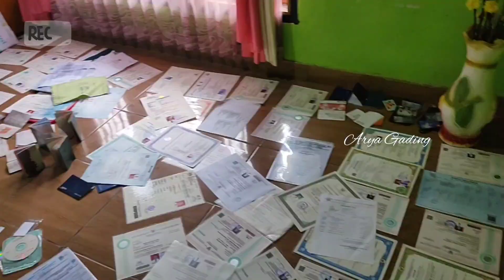KAPAL TONGKANG DAN KAPAL TUNDA (TUG BOAT) KANDAS DI PANTAI PASAR SELUMA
Dua kapal terdampar pada hari Minggu, 01 April  2021 Pukul 05.15 WIB mendapatkan laporan telah terjadi laka laut Kapal TB .Anugerah 12 dan kapal tongkang sentosa jaya 2707 muatan kosong terdampar pada koordinat 4°9'16,55044''102°32'1,35393"E di perairan Seluma kec.seluma Selatan Kab.Seluma.

a. Data Kapal:

Nama Kapal: TB ANUGERAH 12
Agen: PT.Sarana sukses Maritim.
Nahkoda: Raja Andri Maezal
Tujuan: Teluk Bayur Sumatera Barat
Jumlah ABK: 11 ABK

Nama Kapal : Sentosa jaya 2707
Pemilik Kapal: PT.Jambi Anugerah mandiri.
Muatan  : Kosong.
Alamat: Jakarta Utara

b. Kerugian:
Personil: Nihil
Material: 2 Kapal terdampar.

*Kronologis Kejadian:*

1. Pada hari Rabu Tanggal 31 maret 2021, pukul 22.00 wib  Kapal TB.Anugrah 12 dan kapal tongkang Sentosa jaya 2707  pandu ambil alih komando.
2.Pukul 22.10 WIB kapal mulai olah gerak meninggalkan dermaga Pulau Baai bengkulu, tujuan ke teluk bayur Padang Sumatera Barat.
3. Pada hari kamis tanggal 01 April 2021 Sekira Pukul 01.00 WIB, TB. ANUGERAH
mulai di terjang badai dan propeler kapal terlilit tali mengakibatkan mesin mati secara otomatis
4.Sekira pukul 05.00 wib kapal TB. ANUGERAH terdampar di pantai seluma kec.seluma Selatan kab.seluma.
5. Pukul 08.00 Wib 11 ABK TB.ANUGRAH DI Evakuasi oleh masyarakat Desa Pasar seluma Dengan keadaan selamat dan di bawa kediaman kepala desa pasar seluma kec.seluma Selatan kab.Seluma.

NAMA -NAMA ABK TB.ANUGRAH 12:

1.Raja Andri M (Nahkoda)
2.Sumarno (mualim I)
3.Agung (mualim II)
4.Rudi(KKM)
5.Dwiki Tri(Masinis II)
6.Sutrisno(juru mudi)
7.Regi(juru mudi)
8.Yendrizal (juru mudi)
9.Ektris Fausan(juru minyak)
10. Rahmat (juru minyak)
11. Syafari (juru masak)